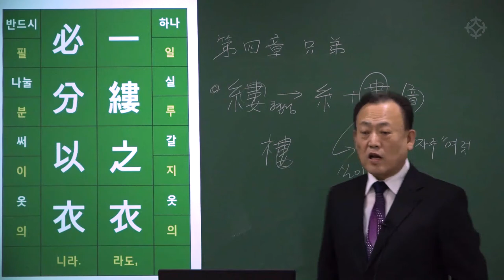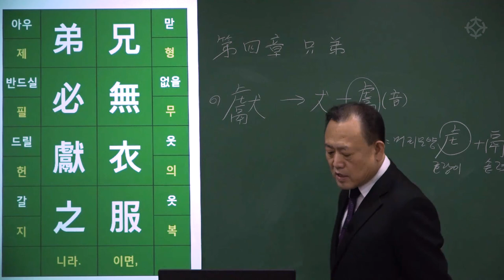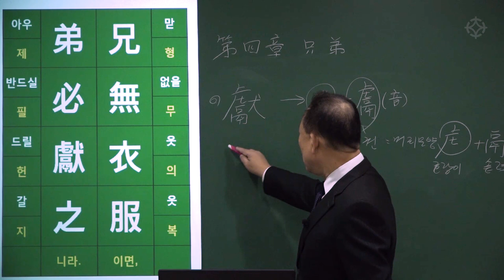[대통인.com] 명리 공부를 위한 한자 공부 : 사자소학 (54) 일립지곡 필분이식 일루지의 필분이의 형무의복 제필헌지 - 한상정 선생님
일립지곡 필분이식
一粒之穀 必分而食
일루지의 필분이의
一縷之衣 必分以衣
형무의복 제필헌지
兄無衣服 弟必獻之

- 한 톨의 곡식이라도 반드시 나누어 먹어야 하고, 한 벌의 의복이라도 반드시 나누어 입어야 한다.
형이 의복이 없거든 아우가 반드시 드려야 한다.

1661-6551